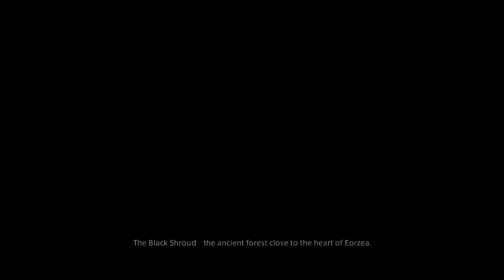Final Fantasy XIV: A Reaml Reborn PS4 - Gameplay 1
Gameplay 1. Comienzo una nueva serie de gameplays / vídeo guía / waltrought de Final Fantasy XIV: A Reaml Reborn para PlayStation 4. Tras canjear el juego de PS3 a PS4, comienzo de nuevo la historia en PlayStaion 4. En estos primeros vídeos podéis ver la introducción de FF XIV, así como sus primeras misiones.

Crea tus propias historias originales y explora el reino de Eorzea con amigos de todo el mundo.

El sistema de Armaduras te permitirá elegir una de las 19 clases diferentes con solo cambiar el equipamiento y así forjar a tu personaje como más te guste.

Manteniendo la verdadera esencia de la aclamada saga FINAL FANTASY, en FINAL FANTASY XIV: A Realm Reborn podrás invocar el increíble poder de los Primals y recibir su ayuda en el combate.

Gameplay 1. Beginning a new series of gameplays / Video guide / waltrought Final Fantasy XIV:... Reaml Reborn A Playstation 4 After redeem the PS3 to PS4 game, start again history PlayStaion 4 On these videos you can see first the introduction of FF XIV and his first missions.

Create your own original stories and explore the realm of Eorzea with friends around the world.

Armor system lets you choose one of 19 different classes by changing the equipment and so build your character as you like.

Keeping the true essence of the acclaimed FINAL FANTASY, FINAL FANTASY XIV: A Realm Reborn will invoke the incredible power of primals and get your help in combat.